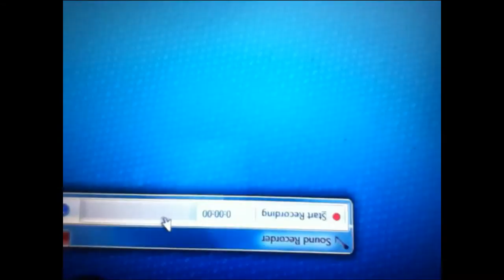1 more week 2/27/14